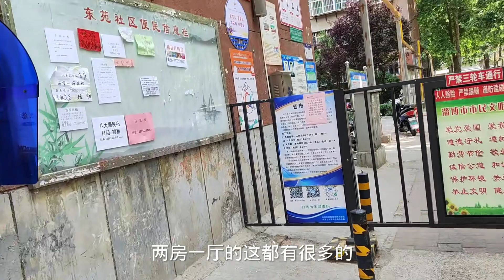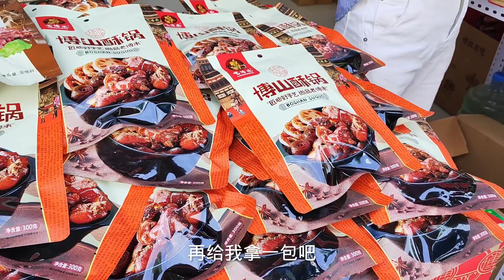来到山东淄博，看到60年代的政府办公大楼，真不是滋味